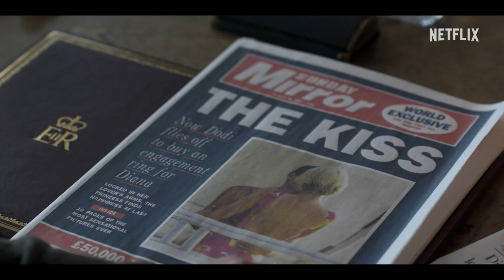THE CROWN: Stagione 6 - Parte 1| Trailer Ufficiale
Èuscito il trailer di "TheCrown6 ", la prima parte dal 16 Novembre e la seconda dal 14 Dicembre solo su netflix .

È in arrivo la sesta e ultima stagione di The Crown.

Trama della serie:
Ispirata a vicende realmente accadute, questa serie drammatizzata racconta la storia della regina ElisabettaII e gli episodi politici e personali che hanno contraddistinto il suo regno.